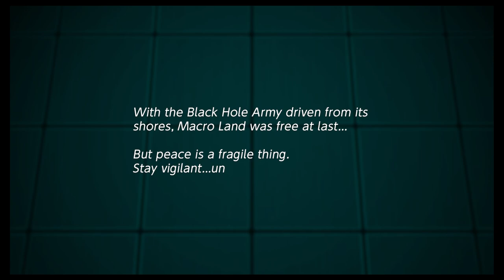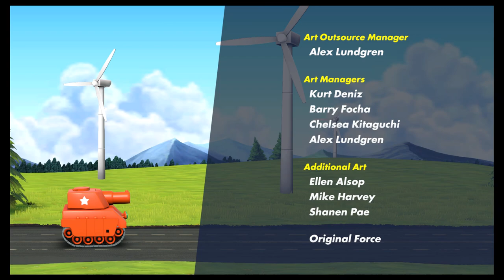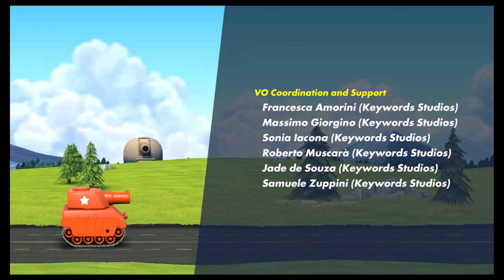Let's Play Advance Wars Re-boot Camp: Episode 32: The Final Front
We face Sturm once and for all